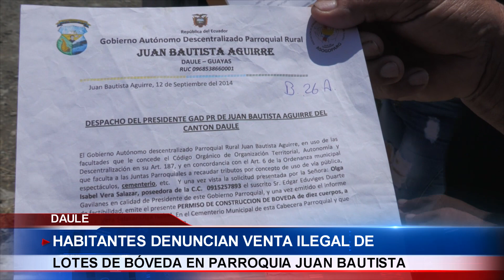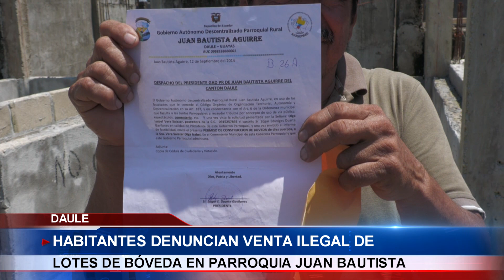PROBLEMAS EN EL CEMENTERIO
Varios dueños de lotes de bóveda en la parroquia Juan Bautista Aguirre, los tintos, denuncian supuestas anomalías con la venta de sus espacios los cuales estarían siendo utilizados por otras personas.